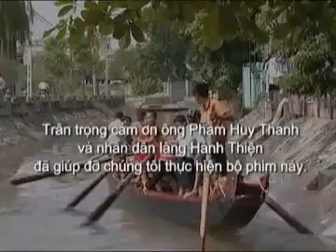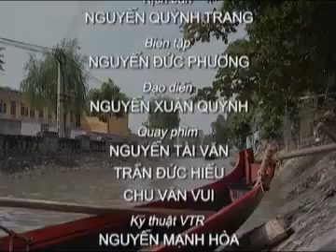Làng Hành Thiện - Phần 3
Hành Thiện, ngôi làng nổi tiếng về văn hóa và khoa bảng ở tỉnh Nam Định. Làng Hành Thiện nay thuộc xã Xuân Hồng, huyện Xuân Trường, tỉnh Nam Định, Việt Nam.